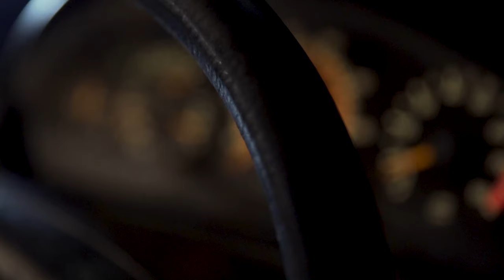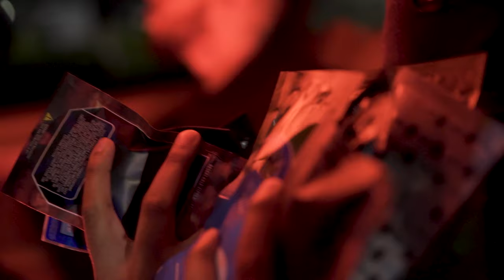Stretch - Tinted Car (Music Video)